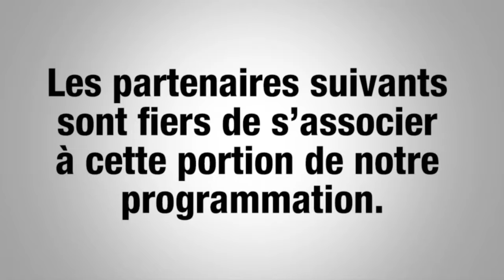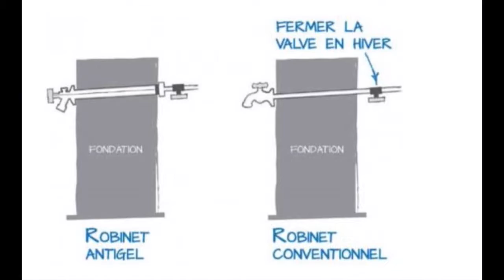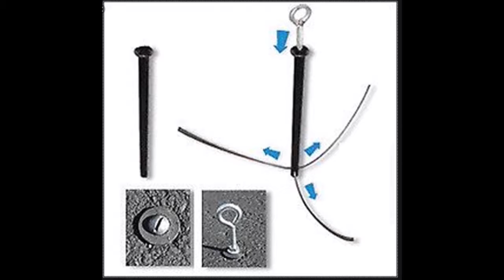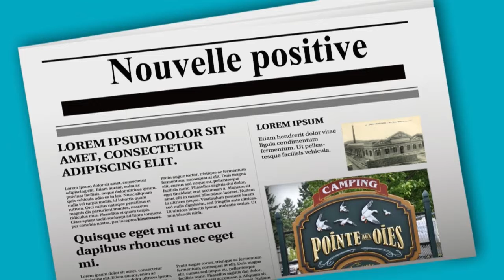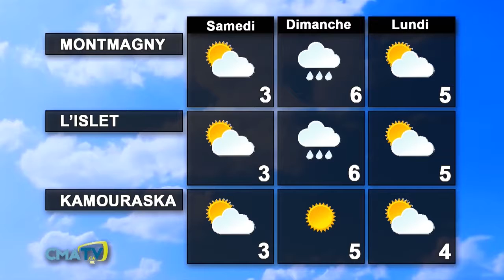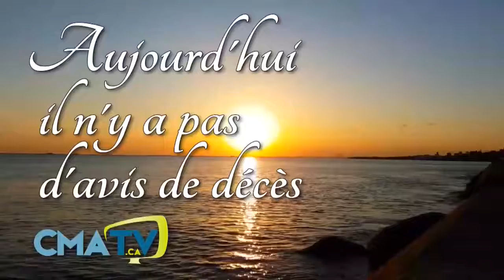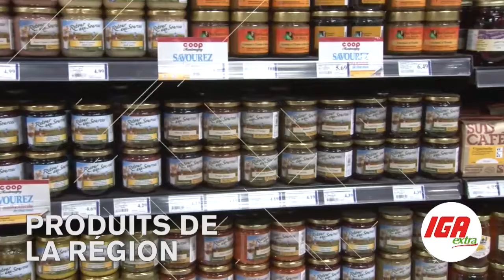Bonjour Côte-du-Sud -Vendredi 1 novembre 2019